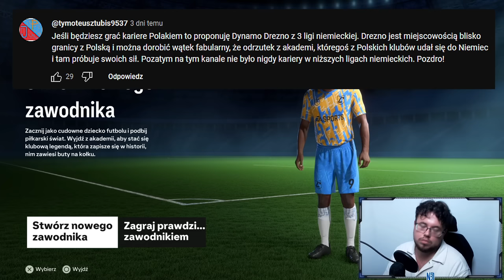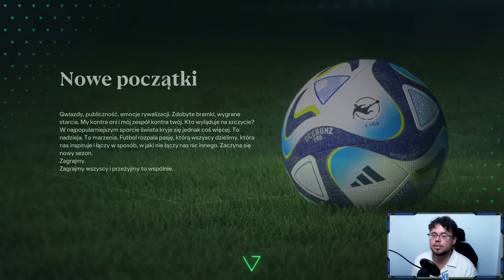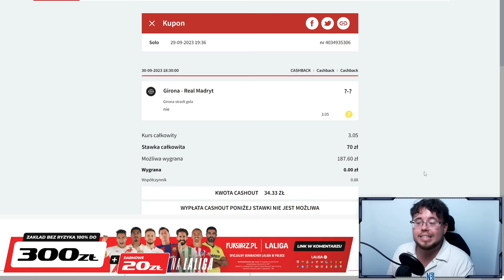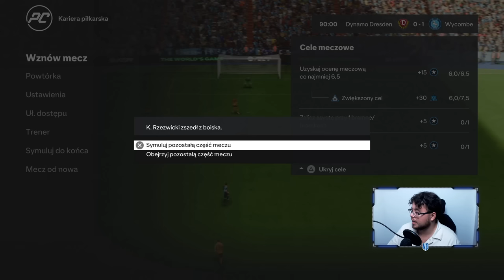KARIERA ZAWODNIKA W FC24! 🔥 [#1]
100% bez ryzyka do 300 zł + darmowe 20 zł na mecze LALIGA (18+)

Bukmacherska Sp. z o.o. to legalny bukmacher posiadający zezwolenie MF. Udział w nielegalnych grach hazardowych jest karany. Hazard wiąże się z ryzykiem. 18+